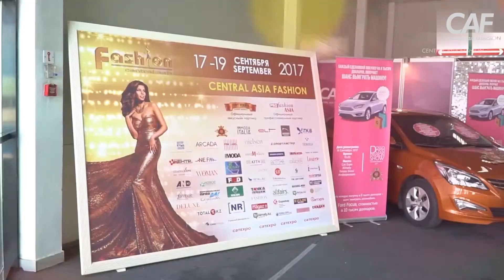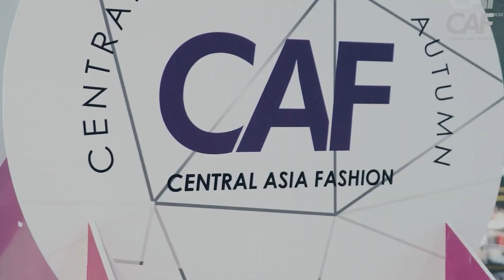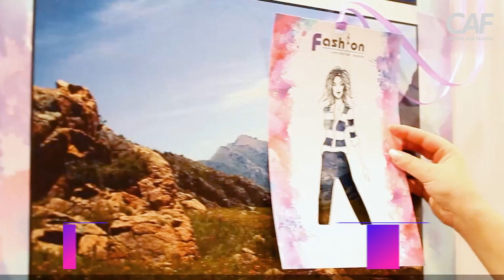Шоу-программа на выставке Central Asia Fashion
RU
Яркая шоу-программа - неотъемлемая часть выставки Central Asia Fashion . В рамках различных  элементов мероприятия, каждый сезон проводятся различные активности.
Где посетители выставки CAF могут увидеть развлекательный шоу контент?
*Церемония открытия
*Звездные персоны
*Модные показы
*Специализированные показы
*ART Галерея СAF
*Автограф-сессия
*Гала-шоу

ENG
A vibrant show program is an integral part of Central Asia Fashion . As part of the various elements of the event, different activities are held each season.

Where can CAF visitors see entertaining show content?
*Opening Ceremony
*Celebrity guests
*Fashion Shows
*Specialized fashion shows
*Art Gallery СAF
*Autograph session
*Gala Show